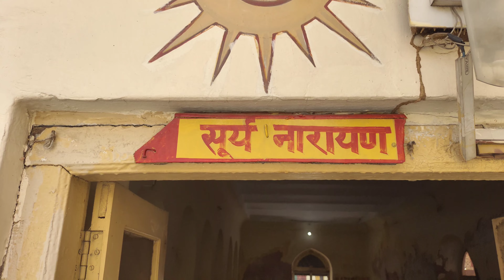Raghunath Temple Jammu And Balram Temple In Jammu 😍 Travel vlog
Raghunath temple and only Balram temple in jammu.I hope you like this video @FlySolo1